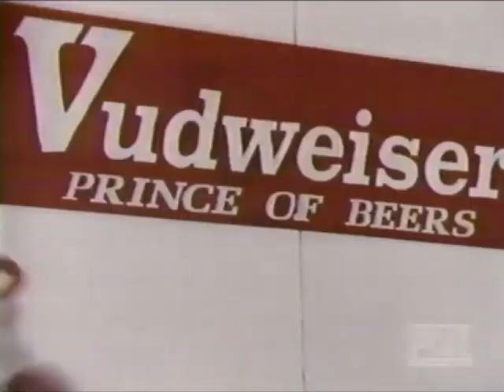MADTV Series Premiere TV Spot FOX Philadelphia Oct. 1995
A TV Spot for the series premiere of MADTV on FOX.